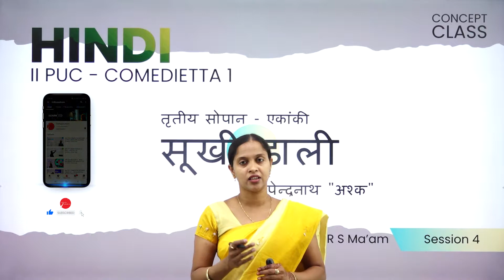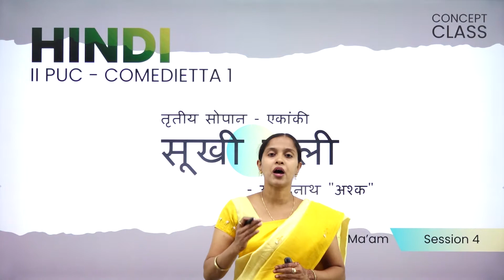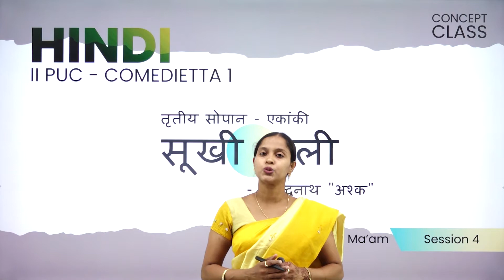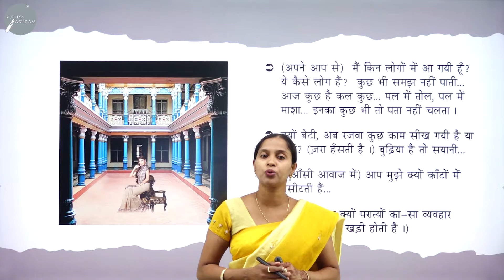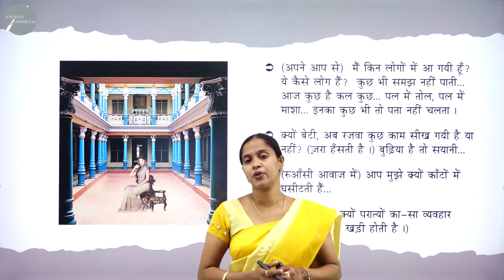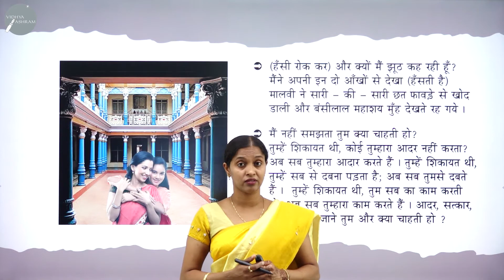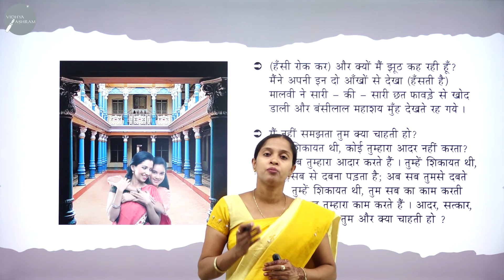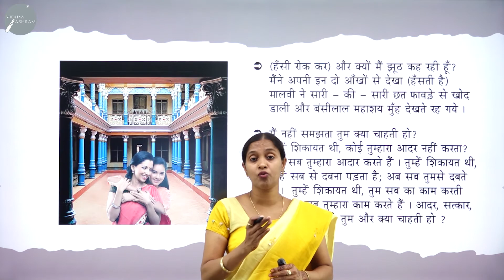DAY 50 | HINDI | II PUC | SOOKHI DAALI | L4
Class : II PUC
Stream : SCIENCE AND COMMERCE
Subject : HINDI
Chapter Name : COMEDIETTA - 1  SOOKHI DAALI
Lecture : 4

TOPICS COVERED : COMEDIETTA - 1 SOOKHI DAALI - UPENDRANATH